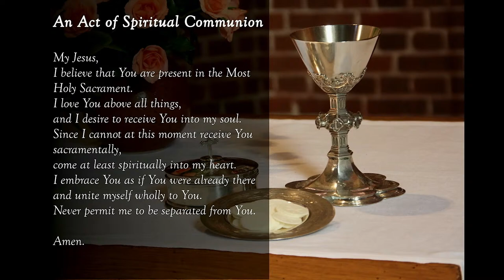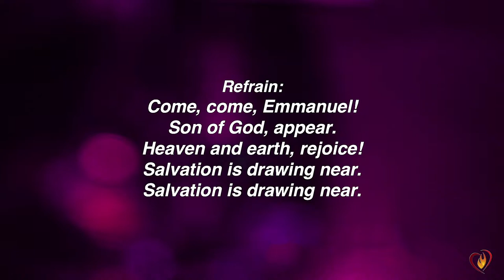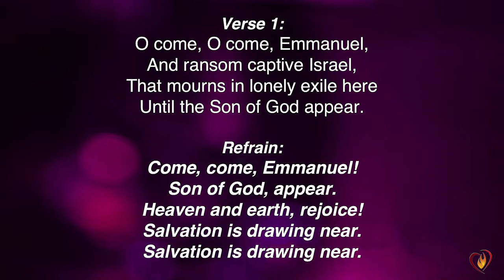St. John Eudes Catholic Church Sunday (9 AM) Mass Service, Dec. 24, 2023